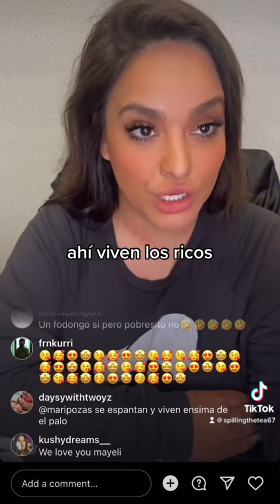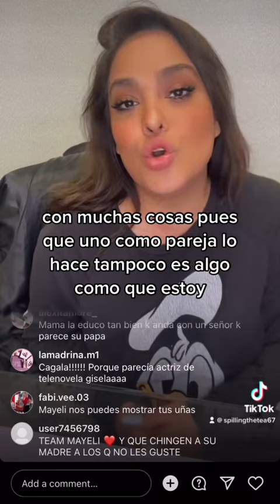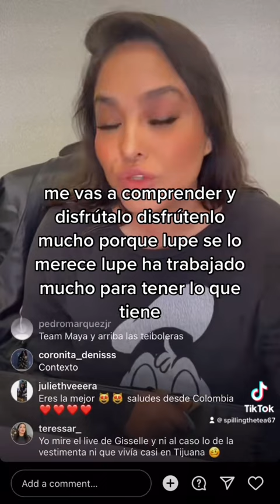Mayeli Alonso confiesa que lupillo rivera no es ningún pobresito 😱😱😱